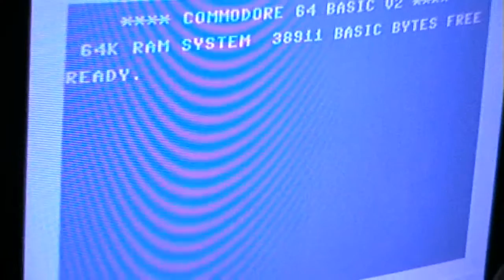Let's Play: Hammer Head (Atari 800XL)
A terrible game again from k-tek software featuring 'The retarded monkeys running over the keyboard' for the title 'music' again.